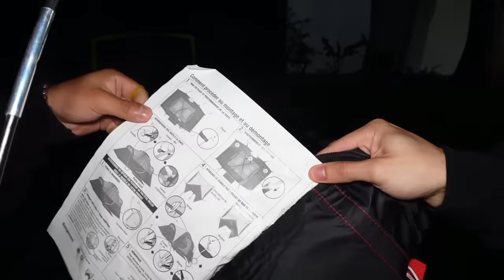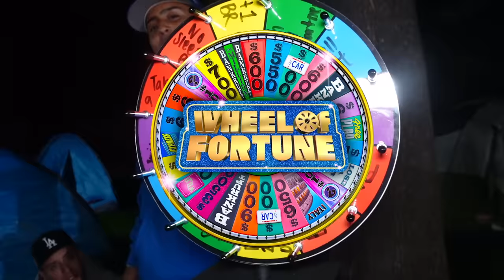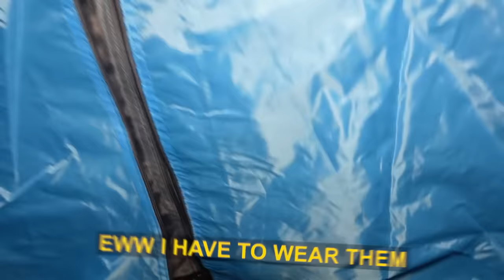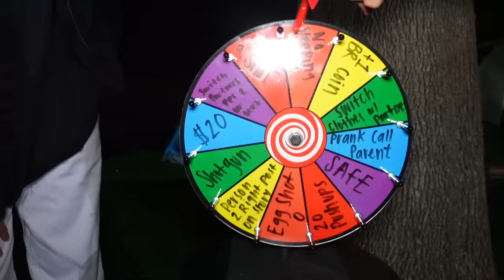8 HISPANICS GO CAMPING FOR 24 HOURS *SPOOKY EDITION*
I GO CAMPING WITH MY FRIENDS @BNSFAM @thesefooos , @alejandrorosario @dessxmx @fabioguerra